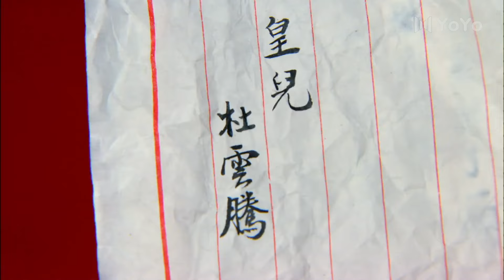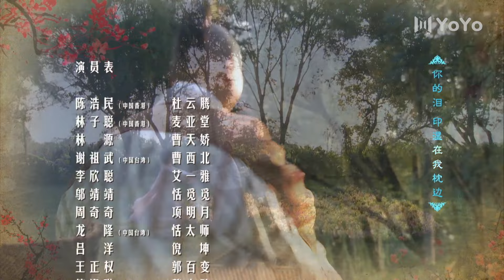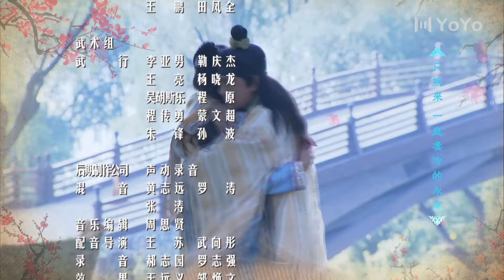【FULL】欢喜知府 EP21 齐天社浮出水面，象牙球丢失一半（陈浩民/林子聪/邬靖靖/林源/谢祖武 领衔主演）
第21集
杜云腾告诉大家宝藏的秘密是在象牙球内，杜云腾让麦亚堂拿出他那半边象牙球，可不知麦亚堂藏起的半边象牙球被人偷走。艾一雅发现杜云腾那半边象牙球有个“日”字。倪唯一假扮扫地老头在一旁偷听。倪唯一把他偷的麦亚堂那边的象牙球交给特使，并把杜云腾一众已破解的意思告诉特使。布匹店的夫妇经过验尸身上致命的伤口竟然与捕快刀吻合，而艾一雅头一天在堂上与两夫妻吵架扬言弄死对方的情景也被多数围观百姓看到，一下子，艾一雅成了第一犯罪嫌疑人，而艾一雅糊里糊涂的性格，常常记不起自己前一秒做过什么，更说不清自己前一晚在干什么，提供不了自己不在现场的证据。

中文名称：皇子归来之欢喜知府
类型：古代、喜剧
主演：陈浩民
剧情简介：中国明朝万历末年，傻小子杜云腾入京认亲成皇子，村妞曹天娇变身宰相之女，两人珠联璧合，斗败孙贵妃，好事将近。新婚当夜，背负皇子身份的杜云腾被大反派刘皇后陷害，遭遇前所未有的危机，众叛亲离。明朝宫廷中激烈的党派之争，内忧未决，外患又起，蓄谋已久的关东总兵李如花趁机发难，杜云腾作为政治牺牲品秘密出使关东，麦亚堂为救杜云腾屡陷险境，与杜云腾一同沦为李如花的阶下囚 。二人历经艰险终于重回欢喜县，双双升格为欢喜知府，但麦亚堂作为皇上指派的卧底不得不与杜云腾兄弟反目，俩人一府俩制。倭寇卷土重来，对立的两兄弟各出奇谋合力“忽悠”倭寇，同时联手抗倭保卫欢喜府，而皇位之争的阴谋将影响杜麦俩兄弟的命运，共同面对保皇之战.